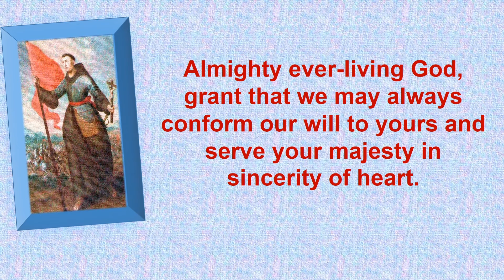ST JOHN OF CAPISTRANO FEAST ON 23RD OCTOBER